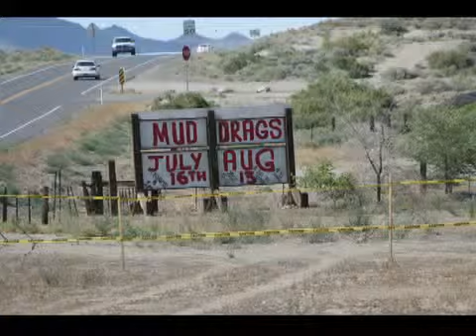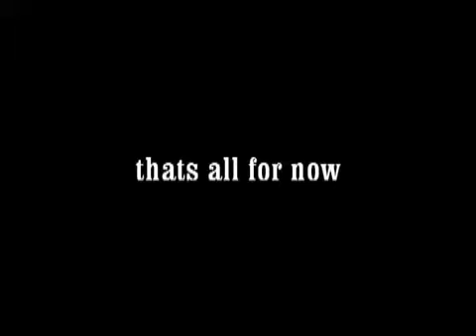Infamous Mayhem Motorsports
IMM, jus some pics n old video clips , mud drags n schurz and fallon